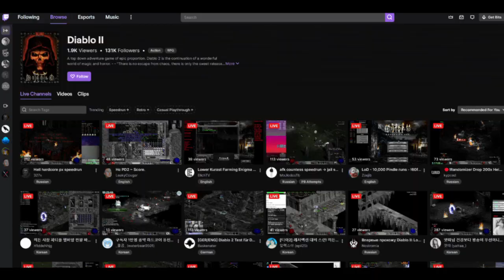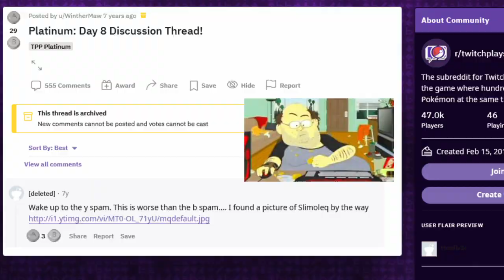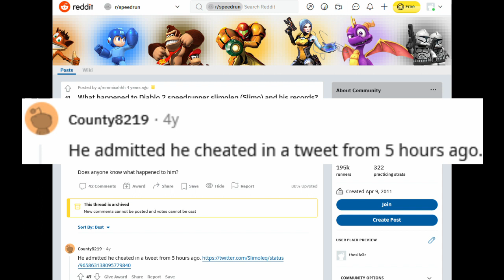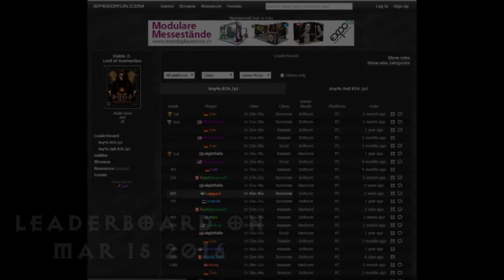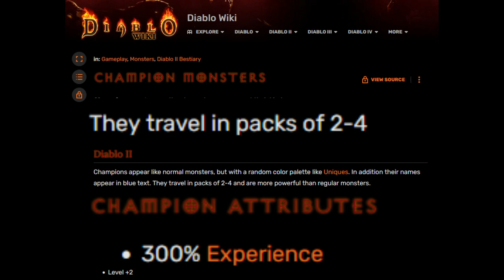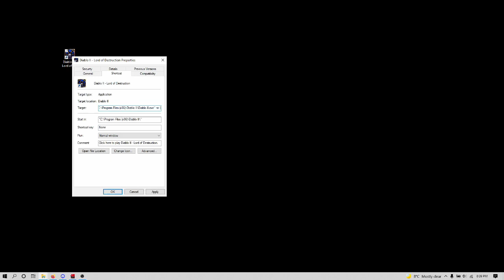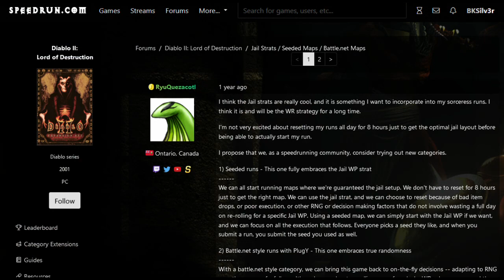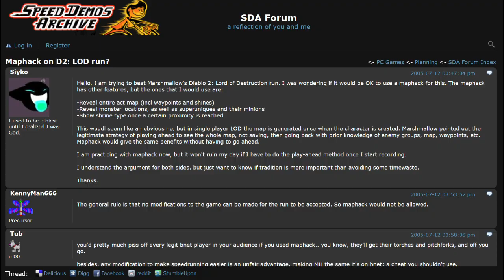The History of Diablo 2 World Records - Part 3: Speed Sorcery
The history of speedrunning Diablo 2 is a deep topic, deserving of a history. This is it.

The final act, dealing with the emergence of the Real-Time-Attack approach to speedrunning the game, and giving an in depth review of map reading. For this entire series I am taking an approach that has never been an "official" D2 speedrunning category, but has always been treated as if it were so: the fastest to kill Baal in the normal difficulty on the players 1 setting, starting with a level 1 character in act 1 and with no modifications. Over time there have been many categories, but this has always been a pinnacle achievement.

To find the sources for the many clips used in the video, check out:

All widescreen clips were made by me (you can tell from the average gameplay 😉) with the 3dfx plugin D2DX which enables widescreen resolutions without modifying the game. That guy drawing map directions on the screen commentating Indrek's run is me.

YouTube doesn't allow specifying particular types of Creative Commons licenses other than attribution, but this Video is available under creative commons Share-Alike.

Music used in the video (in order):
Steve Combs- Dance Song ‘14
Jim Hall - Elsewhere
Three Chain Links - Drive Fast
RoccoW - Weeklybeats 2014 #12 - xyce xyce baby
Gumbel - 8-bit Love Machine
Monplaisir - Level 4
Defrini - The Chonker
Avaren - Depths
Komiku - Level 10 Finally together
Jim Hall - The Dust Clears
Jim Hall - Chromatic
Jim Hall - Thumper
RoccoW - Weeklybeats 2014 #9 - This Little Piggy Danced
Seventh Gear -  The Lift
Jim Hall - Elsewhere
Mid Air Machine - Lets Apocalypse Later
Six Umbrellas - Transition
Jim Hall - Heartache